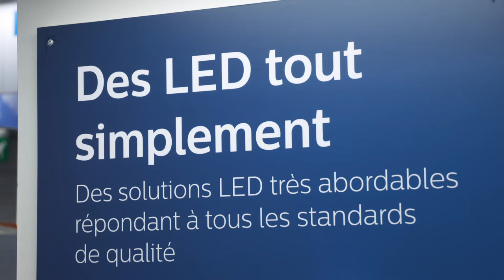Focus Philips - Ledinaire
Dans ce Focus, nous vous présentons la gamme Ledinaire de chez Philips qui vient compléter l’offre Coreline.
Cette nouvelle famille de produits se caractérise par des prix compétitifs.